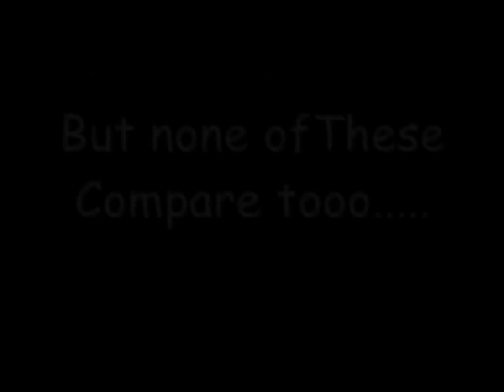hanley castle class 09